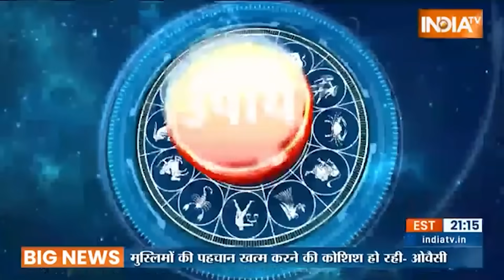Aaj Ka Rashifal: Shubh Muhurat | Today Bhavishyavani with Acharya Indu Prakash, July 12, 2023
Aaj Ka Rashifal of July 12, 2023 LIVE: Daily Astrology in Hindi | Bhavishyavani with Acharya Indu Prakash. How will be day today for Aries, Taurus, Gemini, Cancer, Leo, Virgo, Libra, Scorpio, Sagittarius, Capricorn, Aquarius and Pisces. Learn Today's Horoscope prediction only with Acharya Shri Indu Prakash ji. Learn Vastu Tips and Vastu for positive energy at home and Office.

Bhavishyavani with Acharya Indu Prakash LIVE: Daily Horoscope in Hindi for Cancer, Aries, Taurus, Gemini, Leo, Sagittarius, Pieces, Capricon, Aquarius in Hindi. Today's Panchang for Shubh Muhurats.

Numerology (अंक ज्योतिष 12 July, 2023) for Cancer, Aries, Taurus, Gemini, Leo, Sagittarius, Pieces, Capricon, Aquarius in Hindi. Career Horoscope Predictions, Health Predictions and How will be your Love Life. Your Lucky Number Today. Lucky Colour for me today. Vastu Tips for Home, Office and Good Health.